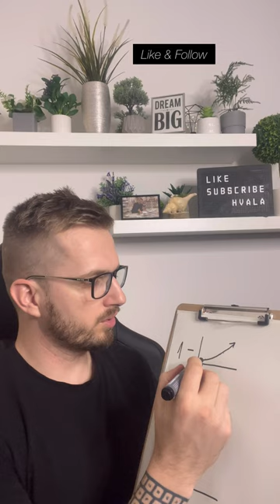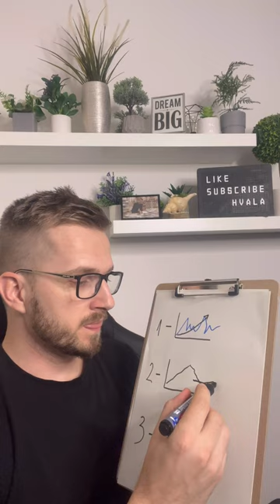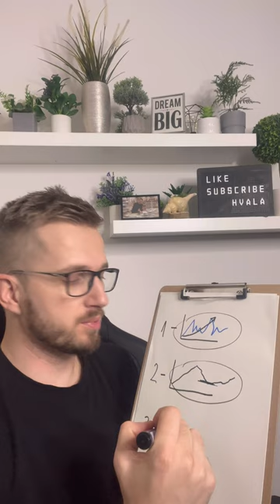KAKO SE RAČUNA KRIPTO FEAR & GREED INDEX ??? Kriptovalute za početnike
Kriptovalute za početnike i kako se računa kripto fear & greed index koji mnogi kripto ulagači redovno provjeravaju prije svojih ulaganja u kriptovalute ;) Ako vas zanima ulaganje u kriptovalute ovo je video koji će vas zanimati. Kriptovalute luduju, Bitcoin je lokomotiva koja vuče sve za sobom. Ako pratite kriptovalute i kripto teme vjerujem da će vas zanimati ovaj video. Moj poziv od srca da podržite jednim lajkom ;) Uživajte u videu ;)

kriptovalute kako početi
KRIPTOVALUTE ZA POČETNIKE
uložiti novac u kriptovalute. Kupiti kriptovalute
kako kupiti kriptovalute na mjenjačnici
koliko košta kriptovalute
kriptovalute cijena
kriptovalute cena
Kriptovalute za pocetnike i ulaganje u kriptovalute
Kriptovalute 2022 i kripto novosti
How to invest in crypto and kriptovalute
kriptovalute
uložiti novac u kriptovalute
kriptovalute
kako kupiti kriptovalute u njemačkoj
Kriptovalute novosti
ulaganje u kriptovalute i kriptovalute
KRIPTO LIVE kriptovalute